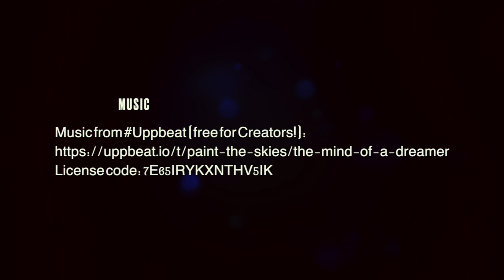Gallery of the Week Pets of the Community Gallery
The Pets of the Community Gallery is one of the most enjoyable galleries at Renderosity. Members share their photos and artworks of their much-loved pets. Be prepared for a cuteness overdose when you visit this gallery. We chose 10 works from the Pet of the Community Gallery to feature in the video. Splash image: Our sweet little Pickle makes our hearts smile by moogieinspace